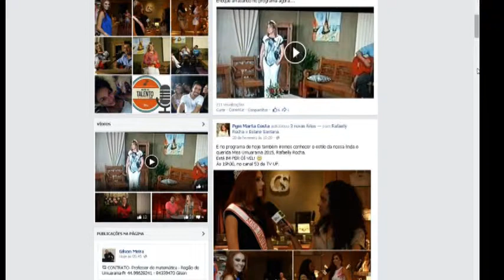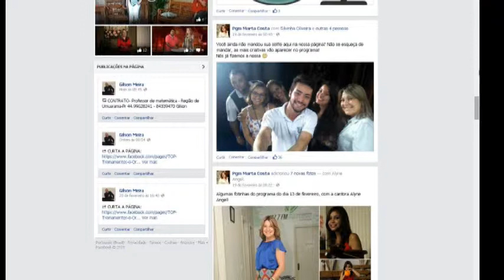TV UP - Programa Marta Costa #2015 - 02/03 BL 03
Programa apresentado no dia 02 de março, com dicas importantes sobre peças e iluminações adequadas na hora de decorar ambientes, com a arquiteta Michelle Faura. E aprenda a transformar canetas em tulipas com vasinhos. Isso, e muito mais!